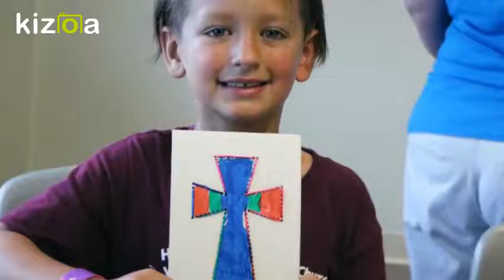Kizoa Movie - Video - Slideshow Maker: VBS 2017 Maker Fun Factory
The kids at Holy Family had a fantastic week learning how God made them!